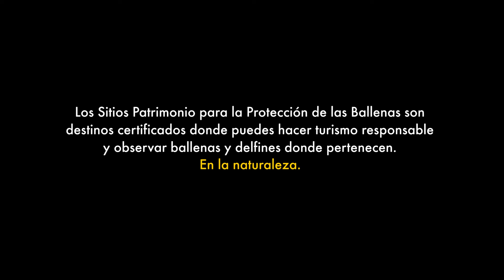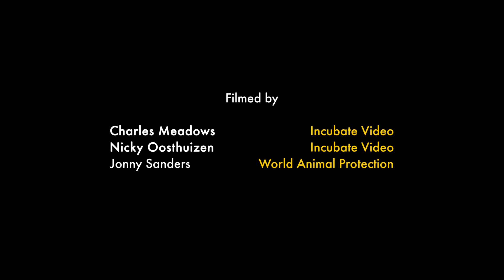Conoce a Algoa Bay: un destino certificado como Sitio Patrimonio para la Protección de las Ballenas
Algoa Bay en Sudáfrica,  ha sido galardonado con el prestigioso título de “Whale Heritage Site” (Sitio Patrimonio para la Protección de las Ballenas en español), lo que convierte a Sudáfrica en el único país del mundo con dos sitios acreditados.

Un turismo sin crueldad es posible. Recuerda: los animales silvestres pertenecen a la naturaleza.